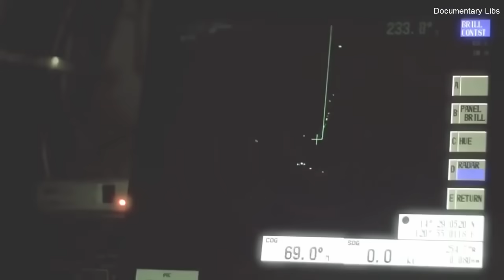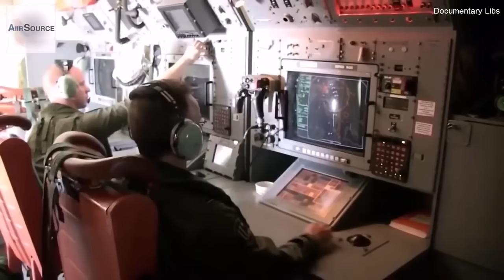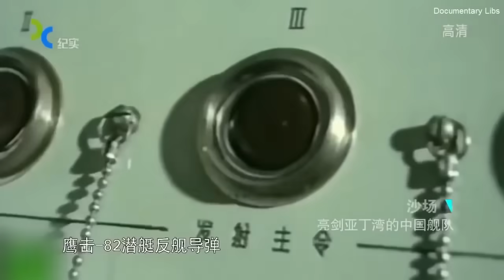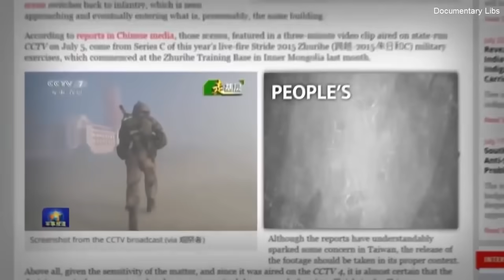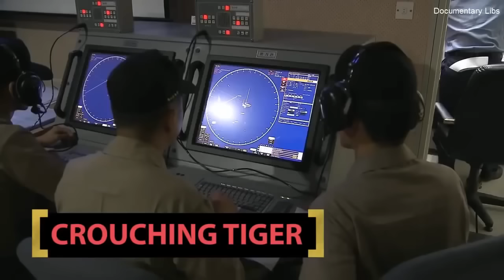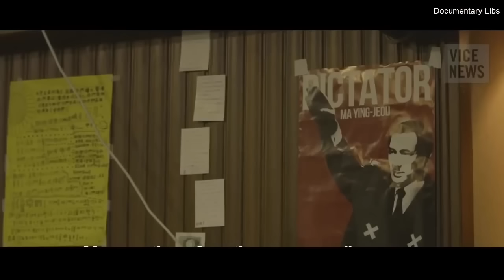US Navy ship sails within 12 miles of disputed Chinese manmade island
A U.S. Navy destroyer sailed within 12 miles of a disputed Chinese manmade island in the South China Sea on Wednesday, the first such challenge to a Chinese maritime claim to take place under the Trump administration.

According to a U.S. official, the destroyer USS Dewey sailed within 12 miles of Mischief Reef on Wednesday conducting a Freedom of Navigation Operation (FONOP), said a U.S. official. The reef is one of seven artificial islands in the Spratly Islands that China has claimed as its territory after building up reefs that at times had previously been under water.

In recent years China dredged massive amounts of sand and earth to build up the reefs into artificial islands that now include airfields and other facilities that could be used by China's military.